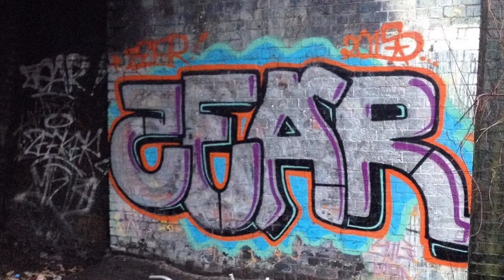50 Graffiti Flicks - Wolverhampton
@TheRealGhetts - Mozambique (Feat. @Jaykae & @TheeMoonchildSanelly)